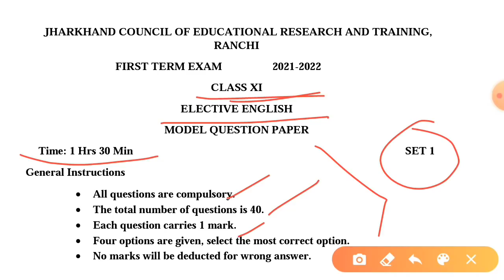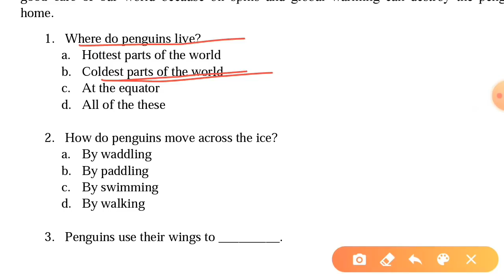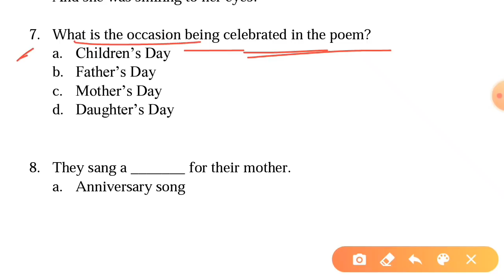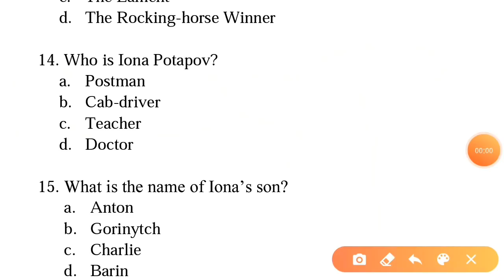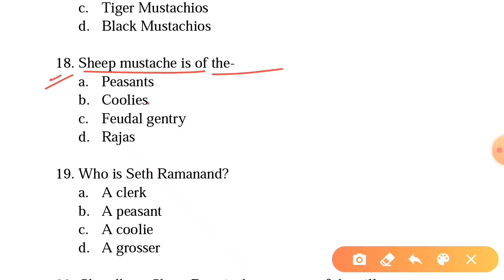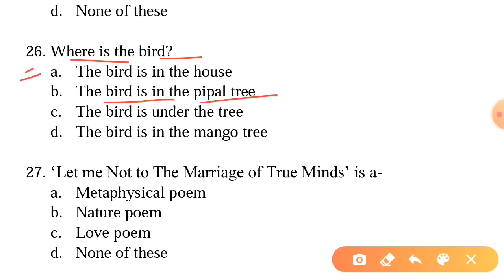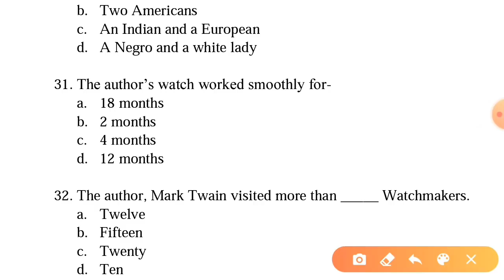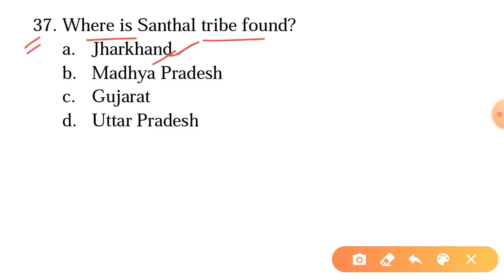jac class 11 English Elective model set 1 solution | jac class 11 English 2022 model Paper solution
2022 Class 11 Art's Model Set Solution

2022 Class 12 Art's Model Set Solution

class 11 English Elective model set 2022
JAC Board class 11 English Elective model set 2022
JAC class 11 English Elective model set 2022
JAC class 11 English Elective model set 2022 solution
Jac 2022 English Model Set 1 Solution
class 11 English model set 2022 solution
JAC Board class 11 English model Paper  2022
JAC class 11 English model Paper 2022
JAC class 11 English model Paper 2022 solution
Jac 2022 English Model Paper 1 Solution
class 11 English model Paper 2022 solution